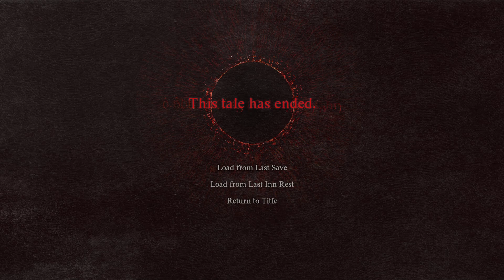Dragon's Dogma 2, The road to the Capital! [Ep 2]